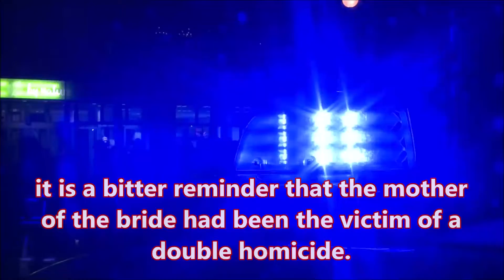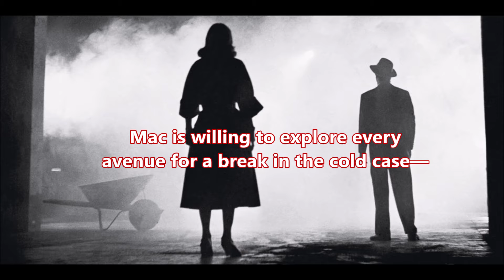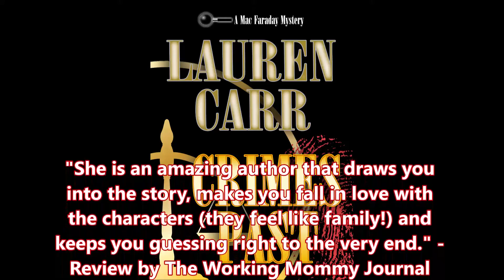Lauren Carr's Crimes Past Book Trailer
From International Best-Selling Mystery Author Lauren Carr!

It’s a bittersweet reunion for Mac Faraday when members of his former homicide squad arrive at the Spencer Inn. While it is sweet to attend the wedding of a late colleague’s daughter, it is a bitter reminder that the mother of the bride had been the victim of a double homicide.

The brutal slaying weighing heavy on his mind, Mac is anxious to explore every avenue for a break in the cold case—even a suggestion from disgraced former detective Louis Gannon that one of their former friends is the killer.

When the investigator is brutally slain, Mac Faraday rips open the cold case with a ruthless determination to reveal which of his friends is a cold-blooded murderer.